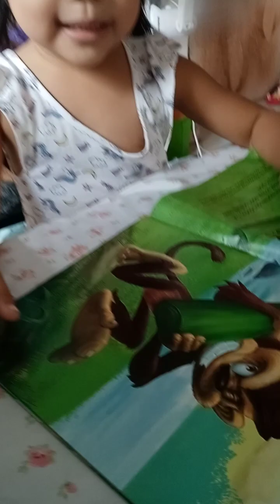Delicious bread mapapasarap ka sa sarap